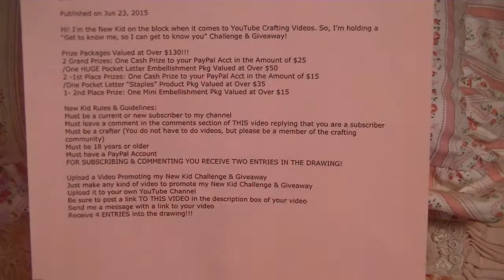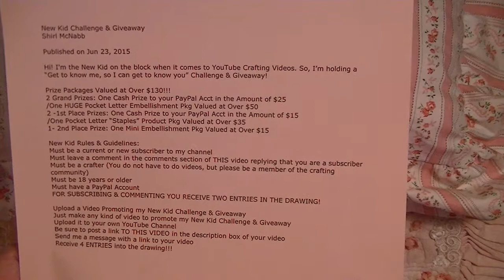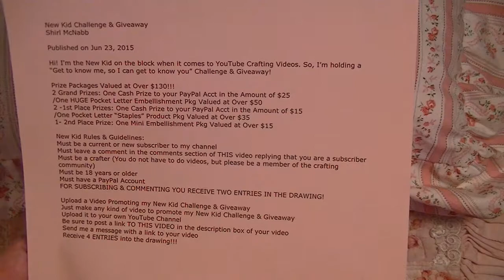Promo Video f/Shirl McNabb~New Kid Challenge & Giveaway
Please go on over and sub and leave a comment to be entered. Many more ways to get entries too...so check it out